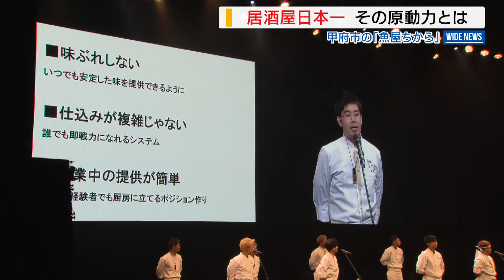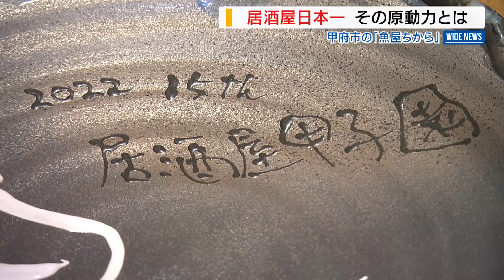【特集】居酒屋甲子園で日本一 その原動力とは⁉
2022年11月25日放送
居酒屋甲子園全国大会で日本一となった甲府市の「魚屋 ちから」。日本一を勝ち取った、その秘密とは!?